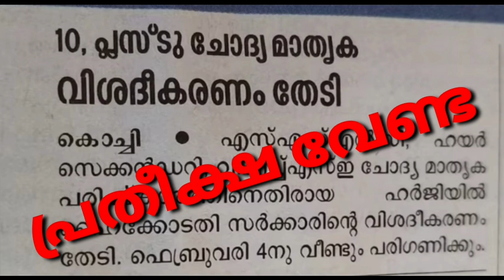SSLC,+2 QUESTION PATTERN ഹൈക്കോടതിയിൽ , വിശദീകാരണം തേടി, FEBRUARY 4 ന് PARIGANIKKUM